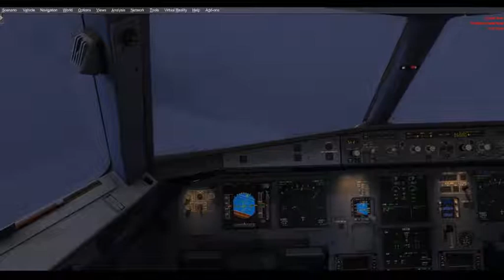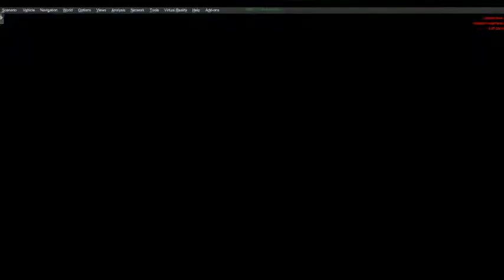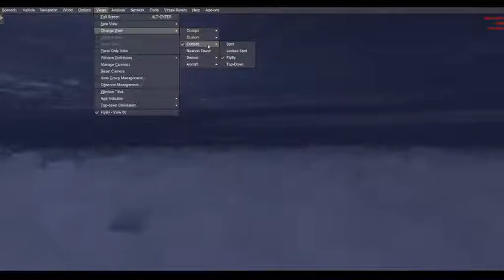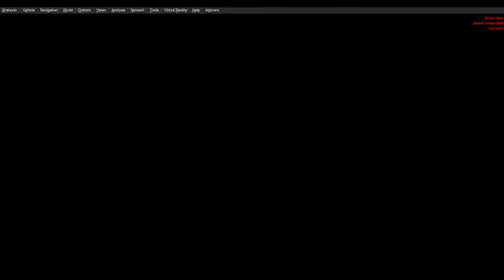Prepar3D V4.5 - Aerosoft Airbus A320 - Air Algerie - Alger to Alicante - DAAG LEAL - Full Flight